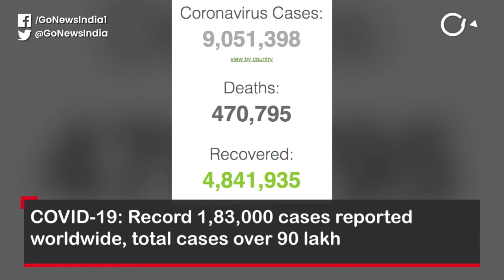Go Headlines: Top News of The Hour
COVID-19: Nearly 15,000 cases and 445 deaths in 24 hours; BJP declines opposition's demand for parliamentary meeting over Galwan Valley; PMO removes PM's 'no intrusion' claim from the official statement, Kapil Sibal raises questions and more...